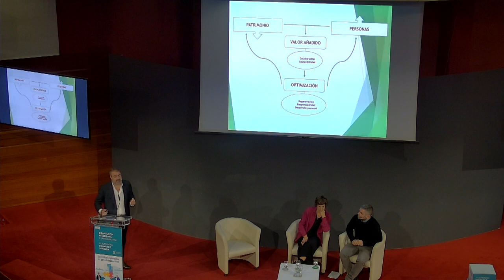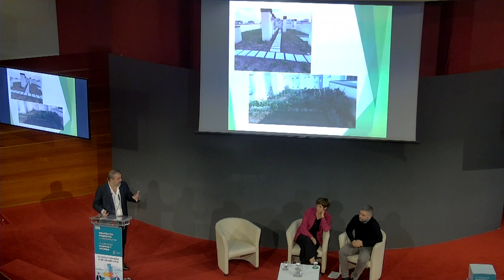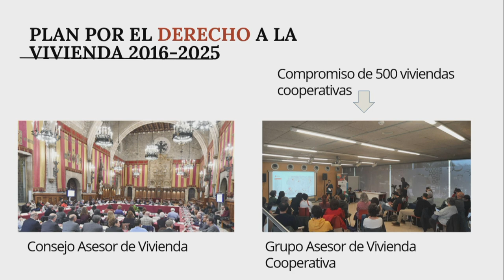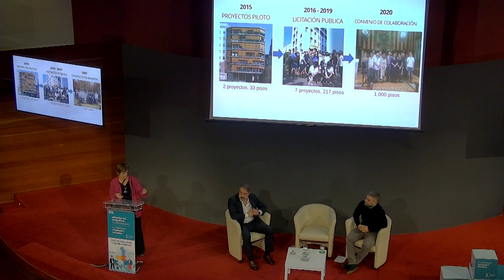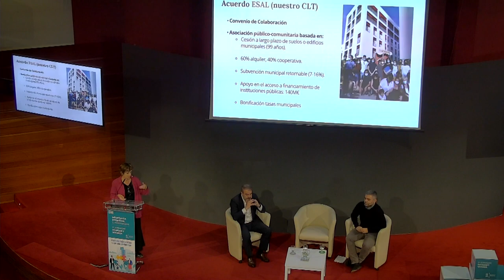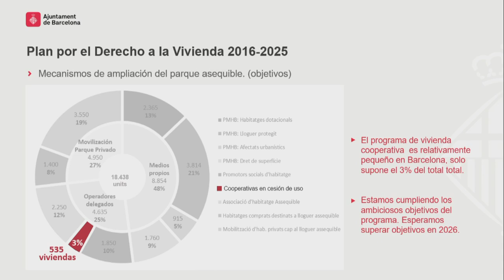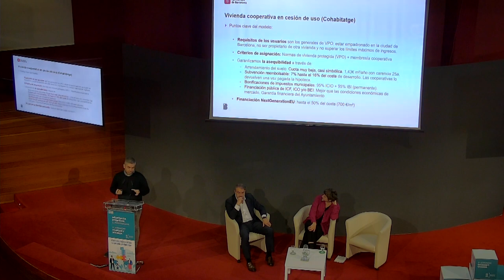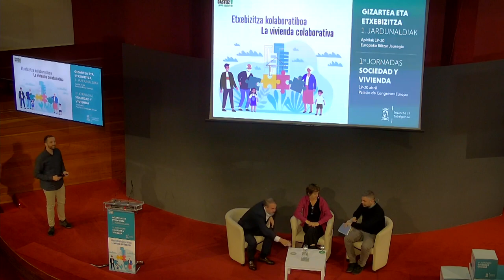Jornadas "Sociedad y vivienda. La vivienda colaborativa" - vídeo 3 - Ensanche 21 Zabalgunea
2023ko apirilaren 20ko lehenengo jardunaldia

Eremu publikoko etxebizitza kolaboratiboen esperientzien aurkezpenak:
- Txema Escolástico. Bilboko udal-etxebizitzen etxebizitza kolaboratiboen programa
- Vanesa Valiño. Bartzelonako Etxebizitza Zinegotzigoaren Kabineteko burua
- Iván Gallardo. Bartzelonako Udal Etxebizitza Institutuko arkitektoa

Ekimen pribatuko etxebizitza kolaboratiboen esperientzien aurkezpenak:
- Rafael Martínez de la Hidalga eta Josean Manzanos. Ixileku elkartea. Vitoria-Gasteiz.
- Fundació La Dinamo. Etxebizitza kooperatiboaren eredua bultzatzeko fundazioa. Bartzelona.

Primera sesión del 20 de abril de 2023

Presentaciones de experiencias de vivienda colaborativa en el ámbito público:
- Txema Escolástico. Programa de vivienda colaborativa de VVMM de Bilbao.
- Vanesa Valiño. Jefa de Gabinete de la concejalía de Vivienda de Barcelona.
- Iván Gallardo. Arquitecto del Instituto Municipal de Vivienda de Barcelona.

Presentaciones de experiencias de vivienda colaborativa de iniciativa privada:
-Rafael Martínez de la Hidalga y Josean Manzanos. Asociación Ixileku Vitoria Gasteiz.
- Gloria Rubio: Fundación La Dinamo. Fundación para el impulso del modelo de vivienda cooperativa. Barcelona.